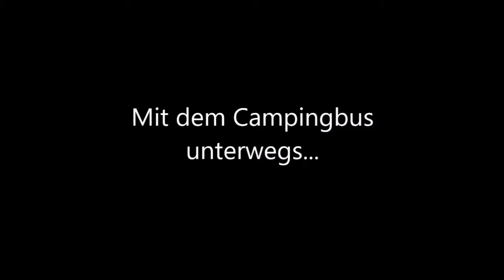Mittsommer auf dem Campingplatz 24 Juni 2017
Dänemark, Mittsommerfest